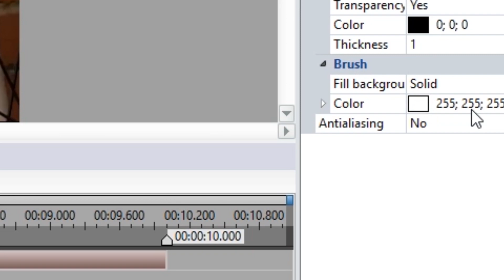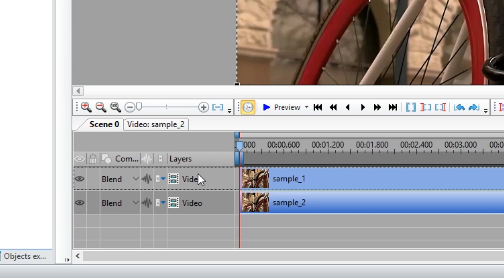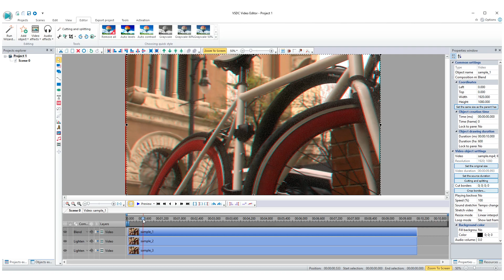Lifehack: create VHS effect with VSDC Free Video Editor. Variant 1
!Don't forget to switch the subtitles ON!

One of the most popular effects among video makers and vblogers is definitely a VHS effect that makes your footage look like a damaged VHS tape or analog TV signal.

In this tutorial we show the first variant how you can create your own unique VHS style using only FREE features of VSDC Video Editor, i.e.:

- Duplicate
- Rectangle shapes
- Blending modes
- Opacity
- Gaussian Blur
- Noise filter